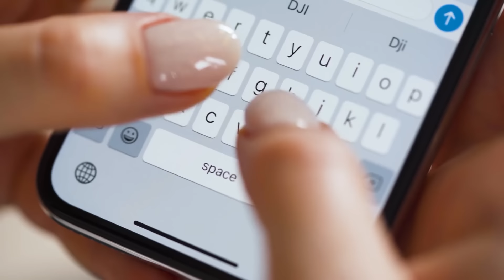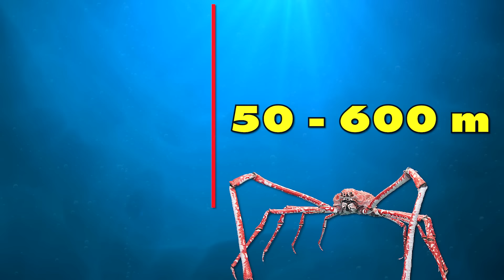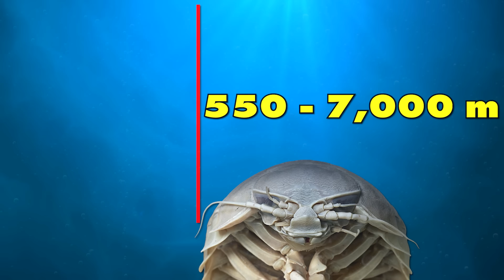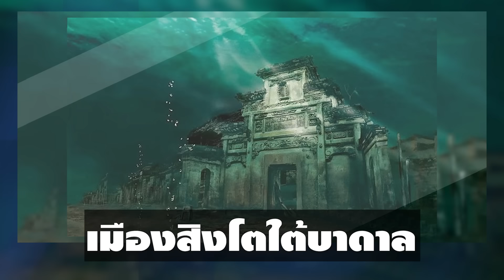สิ่งสุดประหลาดใต้ท้องทะเลลึกที่คุณไม่เคยรู้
พวกคุณเคยสงสัยมั้ยว่ามีอะไรอยู่ใต้ท้องทะเลสีฟ้าแสนสวยนั้น ปลาหมึกยักษ์ สมบัติที่สาบสูญหรือฉลามสุดน่าสยอง… หยึย!!! ใช่ พวกเรารู้จักสิ่งนั้นกัน แต่… เรายังไม่เคยเห็นใต้ท้องทะเลลึกจริงๆ และมีพื้นที่อีกมากกว่า 95% ที่ยังไม่ได้รับการค้นพบ ใช่แล้ว เราสำรวจมหาสมุทรในโลกของเราไปแค่ 5% เท่านั้น แต่ในวิดีโอวันนี้ เราจะไปค้นพบความลับใต้ท้องทะเลกัน จากปูตัวยาวใต้น้ำลึกไปจนถึงแมงกะพรุนผียักษ์ เตรียมแว่นตากันน้ำให้ดีๆเพราะพวกคุณจะได้เห็นของสุดประหลาดมากมาย